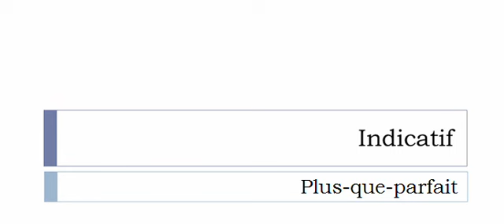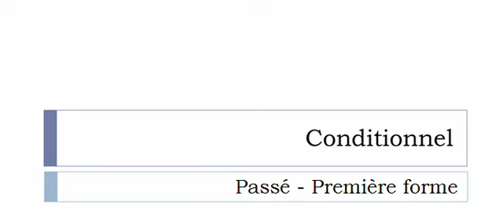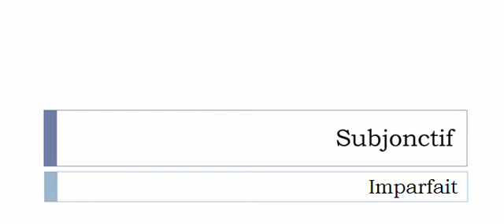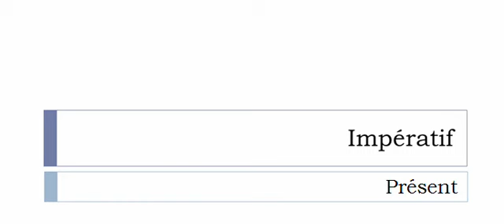Conjugate French verb # Blondir = blondir